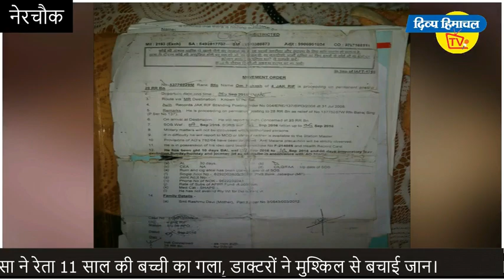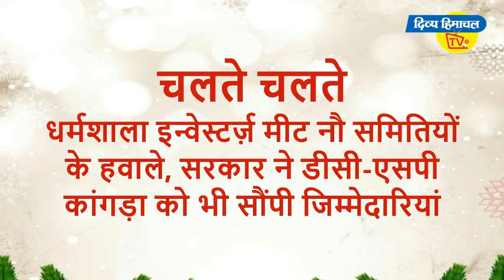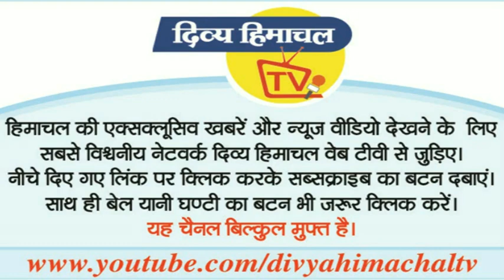न्यूज़ बुलेटिन दिव्य हिमाचल टीवी - 11 सितंबर 2019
*जहरीला पानी*

*2219 करोड़ के समझौते*

दत्तात्रेय नए राज्यपाल

*जानलेवा डायरिया*

जान का दुश्मन मौसा

*फिर पकड़ा चिट्टा*

सोलन का कमाल

*उमस भरी गर्मी*

इतिहास रचेगा धर्मशाला

*और...*

राधा राणिये.